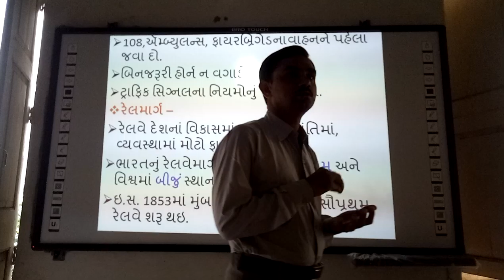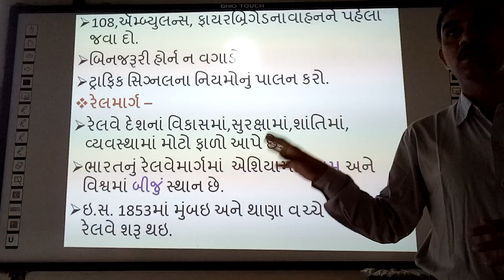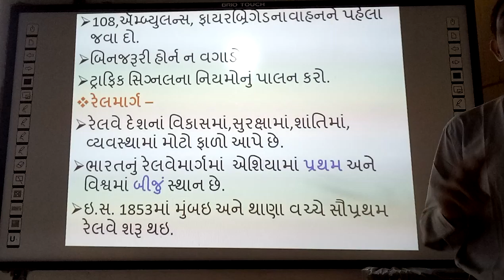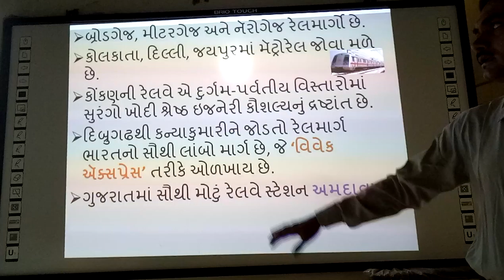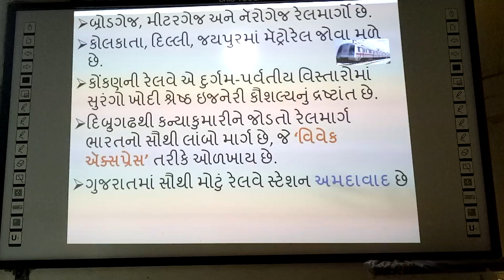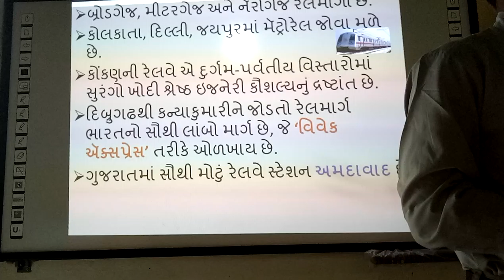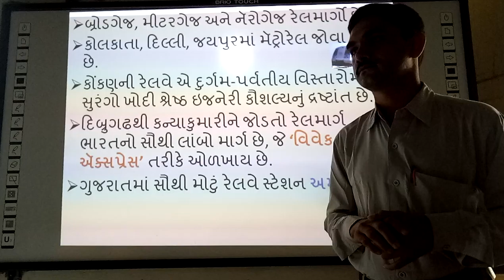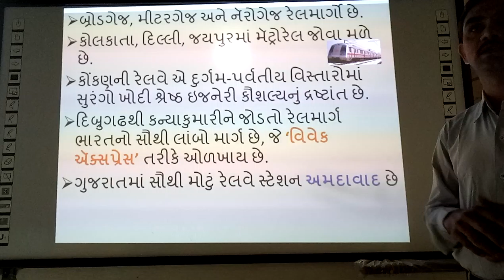Rail Marg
Rail Marg, | smart india, | suresh dhoriya, | Rail Road, | samajik vigyan, | Social science, | Best Infourmation of rail Marg | Best video of Rail Marg, | you tube, | Education, | technology, | animation, | short note, | social science, | videos, | Information,